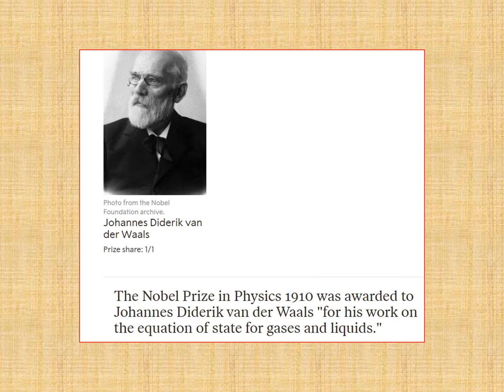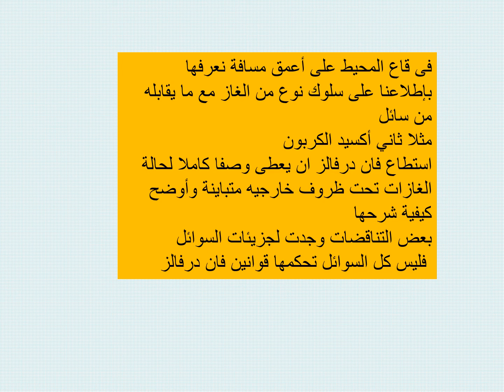نوبل الفيزياء 1910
يوهانس ديدريك فان دير فالس ‏ كان عالم فيزيائي نظري هولنديًا، اشتهر بعمله على معادلة حالة الغازات والسوائل. وقد أصبح أول أستاذ للفيزياء في جامعة أمستردام عندما افتتحت عام 1877 وفاز في عام 1910 بجائزة نوبل في الفيزياء.

The Nobel Prize in Physics 1910 was awarded to Johannes Diderik van der Waals "for his work on the equation of state for gases and liquids.